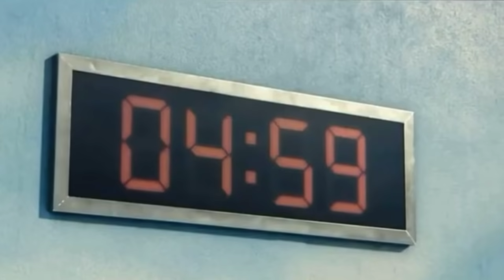LA NIÑA & LOS PRESTAMISTAS -5 😅 X [EL JUEGO DEL CALAMAR] Mini Serie /Darianny Flow